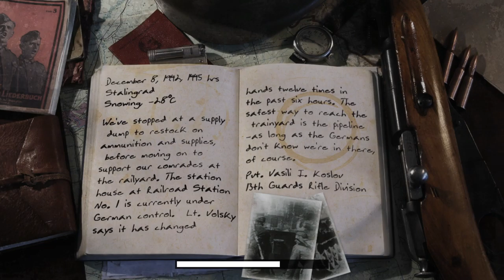Not one step backwards! - COD2 Back2Fronts Mod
Mod